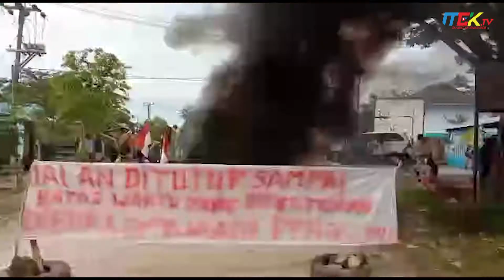Warga Buton Utara Blokir Jalan Tuntut Perbaikan Jalan Rusak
Jalan provinsi yang menghubungkan dua kabupaten di Sulawesi Tenggara, rute Buton Utara menuju Kota Baubau hingga kini tak terurus, bahkan jalannya rusak parah. Sejumlah warga dan mahasiswa ikut turun ke jalan untuk melakukan demonstrasi dan memblokade jalan.

Mereka memblokir jalan di pertigaan Desa Ensumala Jln Poros Ereke menuju Kota Bau-Bau dengan membakar ban bekas di jalan raya. Sejumlah pengendara harus memutar arah. Demonstran juga menuntut janji Gubernur Sulawesi Tenggara akan perbaikan jalan tersebut.

Mereka juga meminta Komisi III Dewan Perwakilan Rakyat Daerah Provinsi Sulawesi Tenggara khusus bagi anggota dewan yang merupakan daerah pemilihan buton utara untuk menyuarakan kepada pemerintah provinsi tentang permasalahan jalan di kabupaten Buton Utara yang semakin parah.